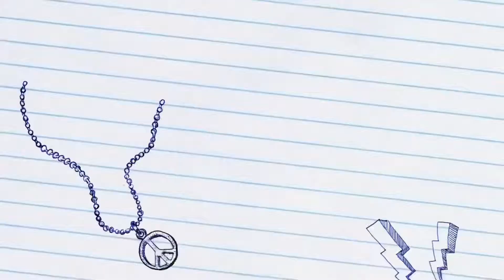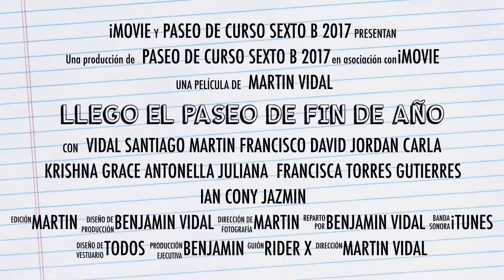Paseo 6to básico Valle Hermoso 2017